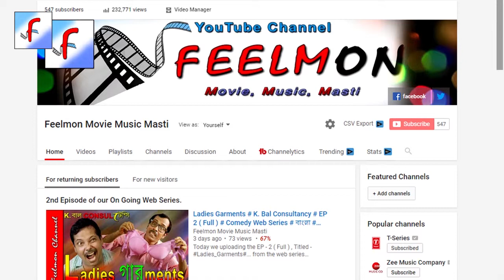Sati Mayer gaan # manob janom safol hobe # Song - 1 # Sati Mayer Mela 2019 # Feelmon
The Kartabhaja (Bengali: কর্তাভজা), also known as the Kartabhaja Sampradaya (Bengali: কর্তাভজা সম্প্রদায়), literally, the Worshippers of the Master, is a religious community of West Bengal in eastern India, which came into prominence in the mid 18th century. It had a significant following in the late 18th century and early 19th century, but its following declined considerably in the early 20th century.

The founder of this community was Aulchand or Aulechand (c. 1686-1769), about whom very little is known, except a number of legends. Significant early leaders of this community were Ramsharan Pal, a disciple of Aulchand, his wife Sarasvati, popularly known as Sati Ma and their son Dulalchandra Pal. Under their leadership, Ghoshpara village (presently, a neighbourhood of Kalyani city) in Nadia district became a major centre of activities and later a pitha for the sect. An annual fair in Ghoshpara, known as the Sati Mar Dol Mela, is held in honour of Sati Ma on the day of Dol Purnima in February/March every year. This fair is attended by a large number of followers of this sect.

Aulchand and his disciples:

Aulchand, founder of this community was also known as Aule Mahaprabhu, Kangali Mahaprabhu, Fakir Thakur, Siddha Purush, Sain Gosain and Purnachandra amongst his followers. Most of the legends on Satyamahaprabhu Aulchand or Aulechand are collected by Horace Hayman Wilson and Akshay Kumar Datta] According to these legends, in 1616 Saka era (1694), Mahadab Barui, a peasant of Ula village found Aulchand, an eight-year boy in his betel vine and decided to adopt him. After 12 years Aulchand left Ula and stayed in the house of a gandhabanik (perfumer) for two years. Next, he resided in the house of a landlord for 14 years. Next one and half year he lived somewhere in eastern Bengal and then started travelling from one place to another. At the age of 37, he came to Bejra village and Hatu Ghosh became his disciple. Soon, Ramsharan Pal also became his disciple. Besides Ramsharan Pal and Hatu Ghosh, his principal disciples included Bechu Ghosh, Nayan Das, Laksmhikanta, Nityananda Das, Khelaram Udasin, Krishnadas, Hari Ghosh, Kanai Ghosh, Shankar, Nitai Ghosh, Anandaram, Manohar Das, Bishnu Das, Kinu, Gobinda, Shyam Kansari, Bhimray Rajput, Panchu Ruidas, Sidhiram Ghosh and Shishuram. He died in Boyale village (in the present day Nadia district) in 1691 Saka era (1769). In addition to his 22 principal disciples, Aulchand had a number of followers, both Hindu and Muslim.

After Aulchand's death, his followers were divided into two major groups. His principal eight disciples under the leadership of Ramsharan Pal established a center for religious activities at Ghoshpara. The other group founded their center at Parari village near Chakdaha and cremated Aulchand's body there. The leadership of the group led by Ramsharan Pal became hereditary after his death and his descendants were mentioned as the Shriyut or the Shrishriyut. The sectarian literature of this community mention the Gurus (leaders) as the Mahashayas (hosts) and the common members as the Baratis (guests).

Dulalchandra Pal:

In 1783, after the death of Ramsharan Pal, his wife Sati Ma became the leader of the community and she was succeeded by her son Ramdulal Pal or Dulalchandra Pal (1775–1852) after her death. His anthology of spiritual songs, mostly written between 1824-28 under the nome de plume Lalshashi were collected by his four disciples and known as Bhaver Gita (Spiritual Songs). Almost 500 spiritual poems and songs written by a number of poets belonging to this community were published in two volumes, titled, Kartabhajar Gitavali (1872) and Shrishriyuter Padavali (1893). These works include most of the songs of Lalshashi. Dulalchandra Pal was succeeded by wife and she was succeeded by their son Ishvarchandra Pal.

Practices and beliefs:

According to H. H. Wilson, the distinctions of the Indian caste system were not followed by the members of this sect during their religious celebrations. According to Akshay Kumar Datta, the principal religious practices were chanting mantra and premanushthan (ritual of love), which they believe would lead to siddhi (perfection). The members of this sect met together regularly and these meetings, known as baithaks, continued till early morning. In these baithaks, they shared the expressions of prem (love) by crying, trembling, laughing loudly and grinding their teeth.

The four classes of the sect were Aul, Baul, Derveshes, and Sain.